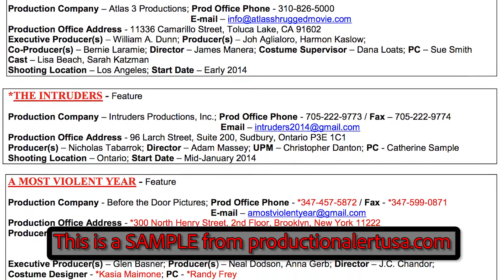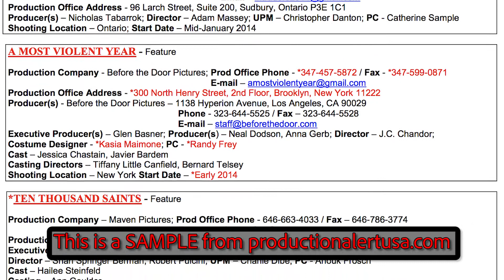5 WAYS TO GET PA JOBS IN FILM & TV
Finally! Five real sources you can use to get Production Assistant jobs in the entertainment industry!

The film and television industry is very competitive, but one of the best ways to start out is as a PA. Good luck! :)